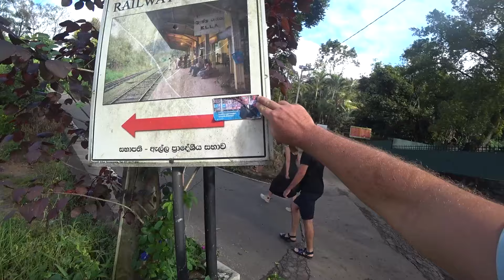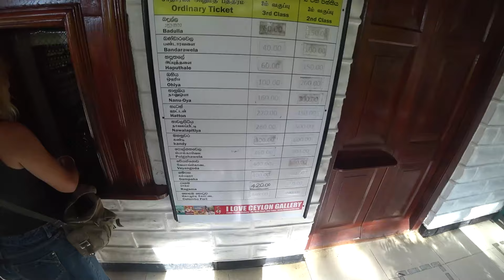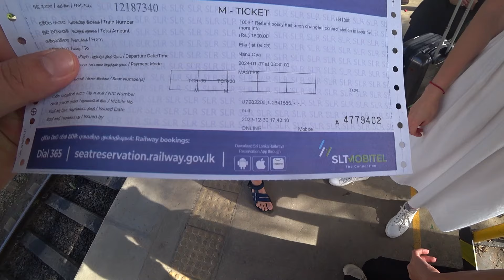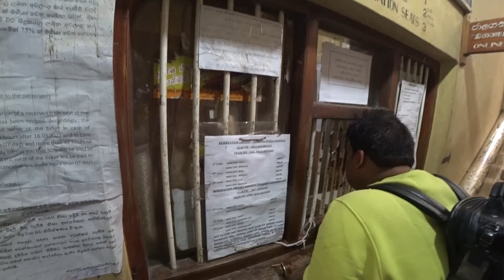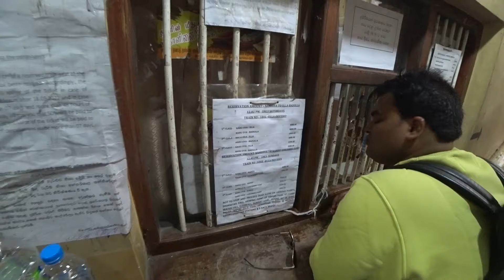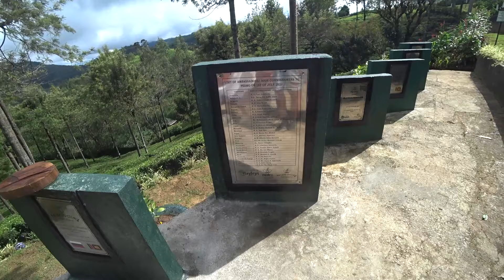ПОЕЗДОМ ПО КРАСИМЫМ МЕСТАМ.ЭКСКУРСИЯ НА ЧАЙНОЙ ФАБРИКЕ.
В Альфа-Банке дают 500 ₽, если оформишь Альфа-Карту по моей ссылке. Она бесплатная, с супер кэшбэком до 100% каждый месяц и ещё по 5% в четырёх категориях на выбор. Вот моя ссылка